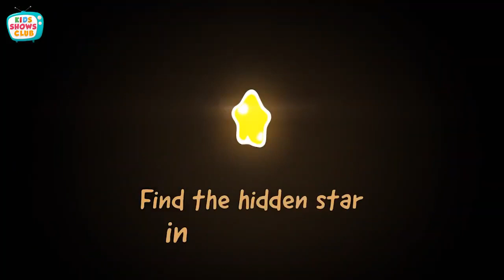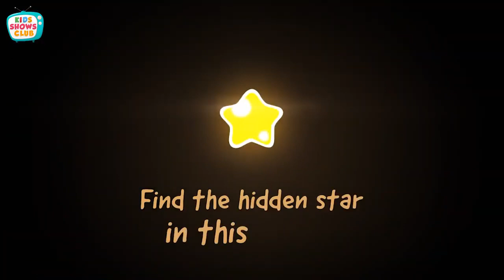Om Nom - Halloween Special | Ghost in Nomcity | Spooky Cartoon for Kids | Kids Shows Club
Watch this Om Nom Halloween Special compilation where there is a scary ghost in Nomcity. Enjoy Best of Om Nom Stories and more funny cartoons for children only on Kids Shows Club!

➤ About Om Nom Stories:
One day, Om Nom mysteriously shows up at the doorstep of one boy's house, and this marked the beginning of many fun adventures. This series also features a cute little monster, Nibble Nom, and Om Nom’s wife Om Nelle whose curiosity often leads to funny situations.